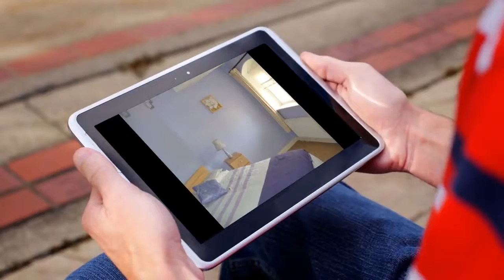Apartment to rent in Cork, South Douglas Road, €1,450 / monthly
2
1
Central heating

REF101498

Quote Ref 5712